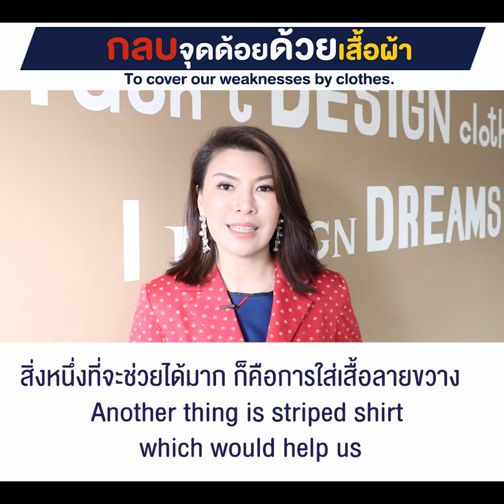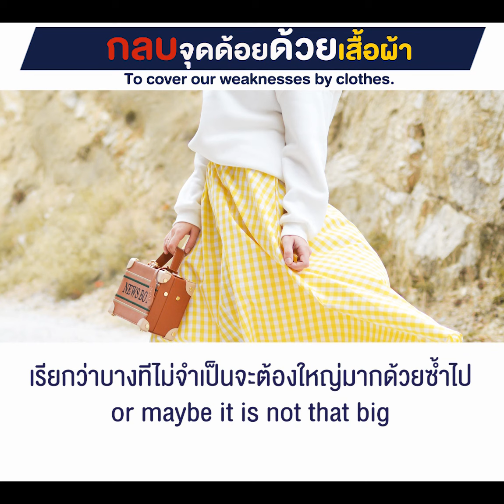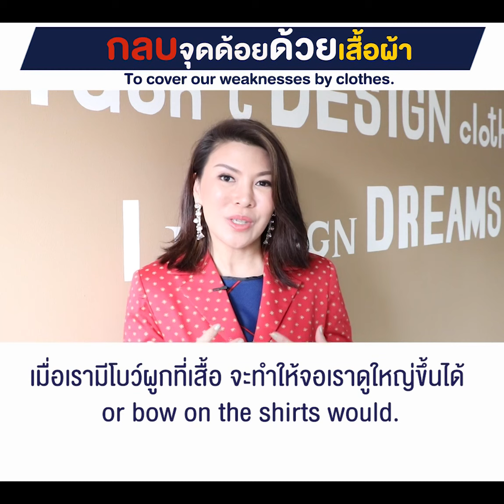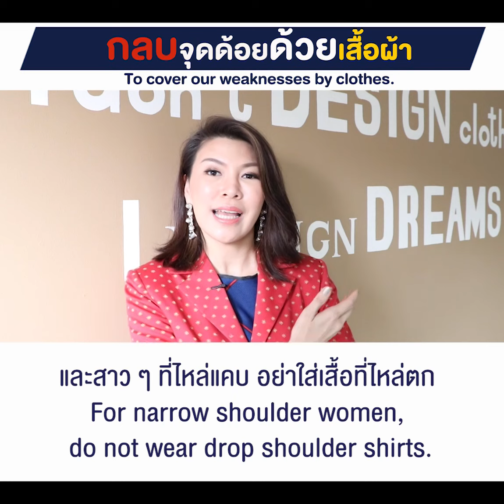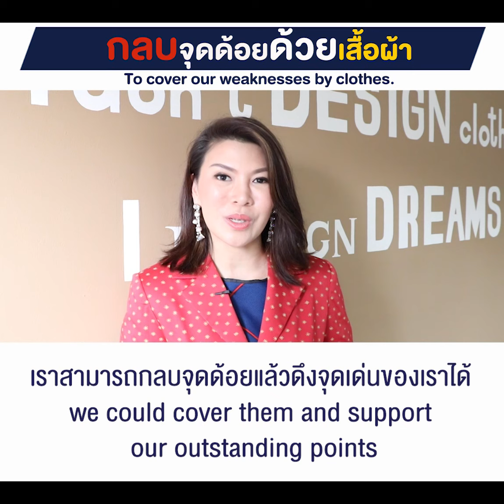กลบจุดด้อยด้วยเสื้อผ้า l เอ๋ อภัยลักษณ์